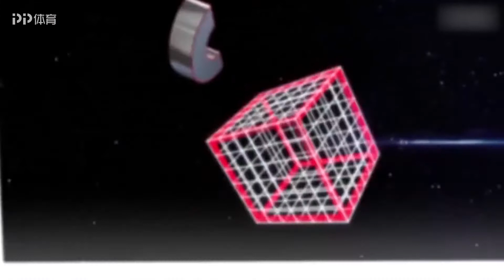《爆笑60秒》冰上捧腹失误集锦 抛出去接不住羽生结弦也失误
国内超🔥全民挑战赛-单腿蹲，你还不赶快来参加一下？
因疫情特殊情况在家的你，多久没有运动了？
让我们一起蹲起来，动动腿~